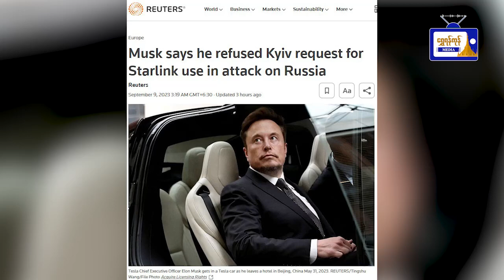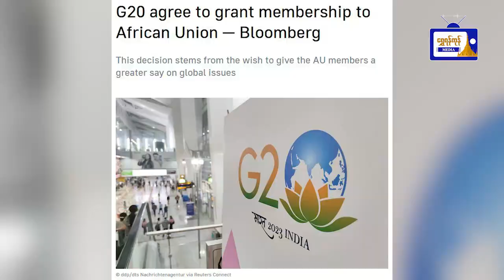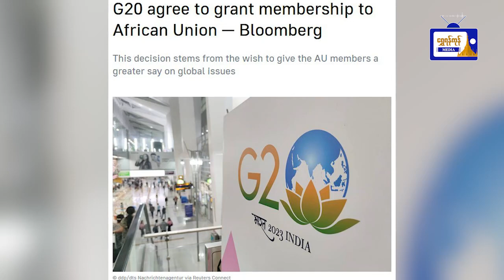သိမှတ်ဖွယ်ရာ သတင်းကမ္ဘာ (၁၀.၉.၂၀၂၃)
သိမှတ်ဖွယ်ရာ သတင်းကမ္ဘာ
(၁၀.၉.၂၀၂၃)
- ရုရှားနိုင်ငံကို တိုက်ခိုက်ရာတွင် Starlink ကို သုံးခွင့်ပေးရန် ယူကရိန်းတောင်းဆိုချက်ကို အီလွန်မတ်စ်ကငြင်းဆန်
- ယူကရိန်းအကျပ်အတည်း ဖြေရှင်းရေး ငြိမ်းချမ်းသောနည်းလမ်းဖြင့် ကြိုးပမ်းဆောင်ရွက်ကြရန် တရုတ်နိုင်ငံတိုက်တွန်း
- G20 က အာဖရိကသမဂ္ဂ (AU) အား တရားဝင်အဖွဲ့ဝင်အဖြစ် ဖိတ်ခေါ်
- တရုတ်နိုင်ငံ ဝန်ကြီးချုပ်လီချန် နှင့် အင်ဒိုနီးရှားနိုင်ငံသမ္မတ ဂျိုကိုဝီဒိုဒို တွေ့ဆုံဆွေးနွေး